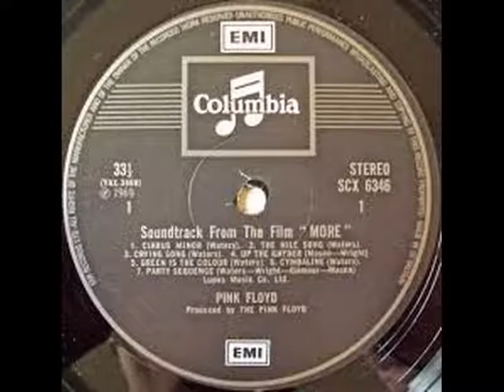PINK FLOYD . QUICKSILVER . SOUNDTRACK FROM THE FILM "MORE" . I LOVE MUSIC